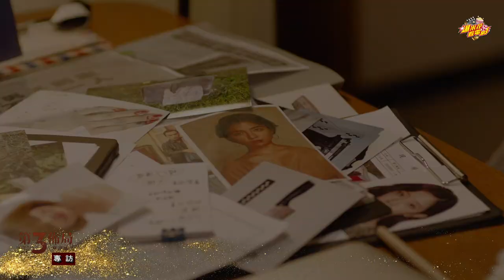劉冠廷 改當警探卻「超想把自己灌醉」？！莊凱勛 從開房間聊到超怕這件事！【第三佈局 塵沙惑】專訪完整版首播|【爆米花看電影】21-06-13